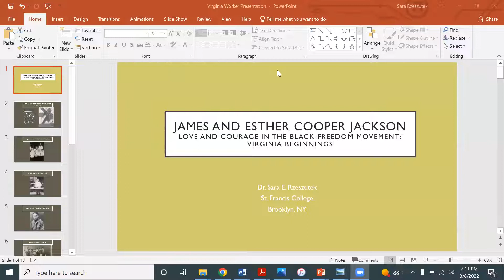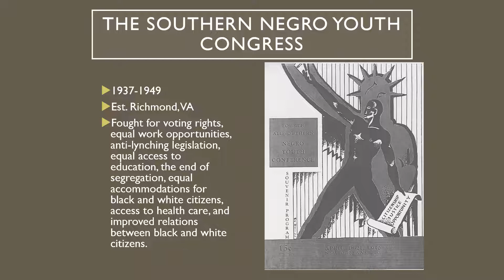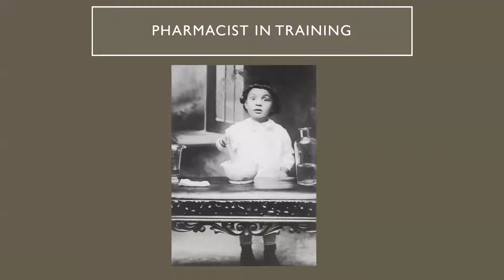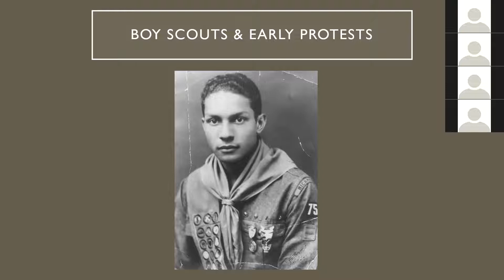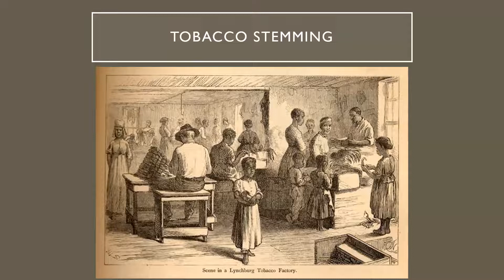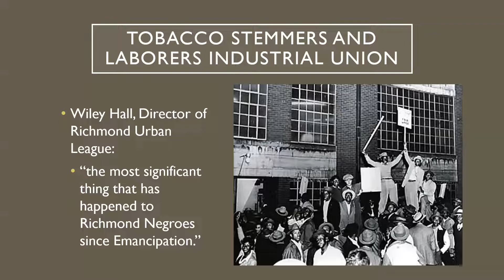The Virginia Worker: James and Esther Jackson: Love and Courage in The Black Freedom Movement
A Black Richmond communist couple, Esther and Jack navigated through difficult circumstances, including the Great Depression, World War II, and the Cold War, and continued to influence the trajectory of black freedom in the twentieth-century United States.
But their approaches changed as politics shifted, as their family grew, and as their relationship evolved.

By following one couple over the course of a sixty-five-year, gender-egalitarian marriage, this work offers a new look at the history of social movements as it illustrates how individuals and families responded to change and revised their ideas about participation in movements as they matured.

As activists during the Popular Front, McCarthy, civil rights, and post–civil rights years, Esther and Jack held on to their core ideals while adapting to the dominant trends. Their lives also illuminate the relationship between mainstream civil rights organizations and the Left by illustrating that the political spectrum in the black freedom movement was consistently more fluid, complex, and informed by earlier activist trends than the traditional narrative suggests.

Sara Rzeszutek is the Associate Professor of History at St. Francis College, where she also serves as the Director of General Education and Director of the Honors Program. Her research focuses on the Black freedom movement in the 20th century, and she is the author of James and Esther Cooper Jackson: Love and Courage in the Black Freedom Movement. She has written several additional articles and book chapters on the Jacksons, including a forthcoming essay titled "W. E. B. Du Bois, James and Esther Cooper Jackson, and the Promise of Intergenerational Solidarity in the Black Freedom Movement," which will appear in a special issue of American Communist History. Her new research project focuses on the fight that families of murdered Mississippi NAACP leaders waged for justice and commemoration in the decades beyond the civil rights era.